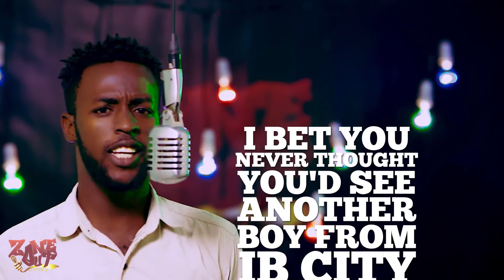Sorple - The Intellectual Bully | ZoneOut Sessions [S04 EP08] | FreeMe TV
Wordplay time!
The Intellectual Bully, Sorple, lyrically explodes on this episode of ZoneOut Sessions.

~Excerpts~
If you featured me, when I'm done, they'd think I featured you.
Do it three times in a row, hat trick on you.
You so dumb I'm getting bored cus I'm tired of tricking yo.
Cus tho your pride is outta this world,
Your sense is middle school.

Was he Dope or Not Dope?

Buy "Son of Merlin, Vol2" by John NetworQ on any digital store